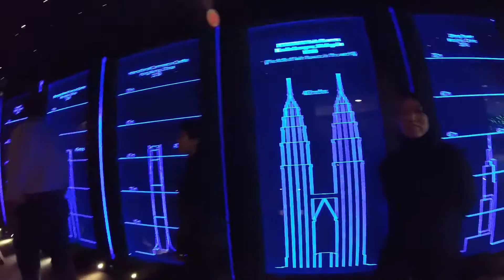Petronas Twin Towers - KL (Malaysia)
A visit to the iconic Twin Towers in Kuala Lumpur while we were working there - Oct 30th 2015
Quite a sight and impressive engineering.